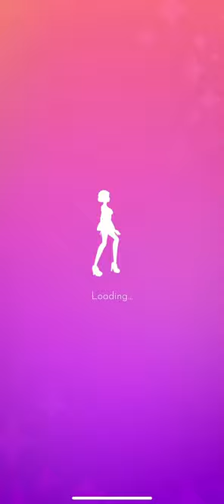Fashion Battle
This is a game review on Fashion Battle! Until next time, Toodles!